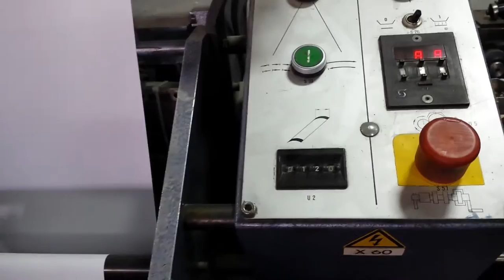Stahl BL 200 movie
Stahl Bl 200 casing in line for sale in perfect condition.